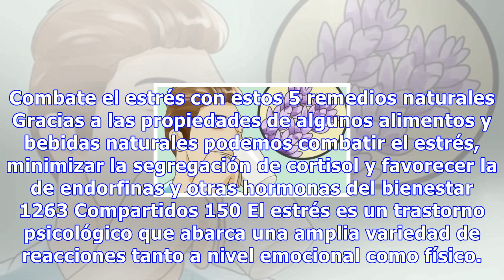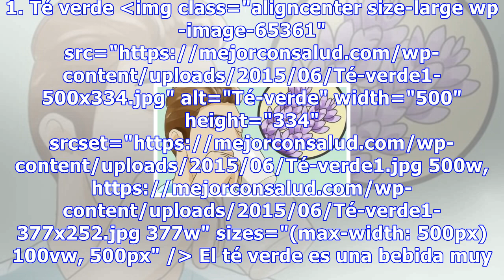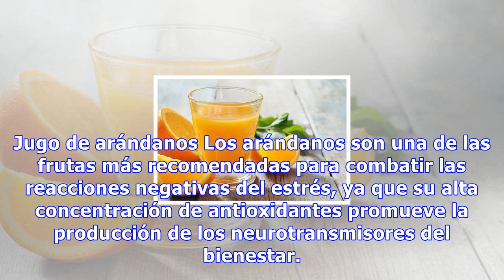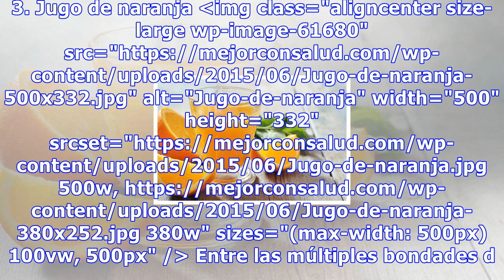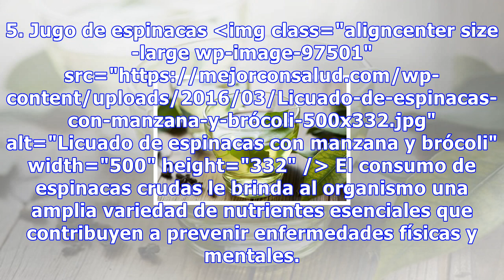Combate el estrés con estos 5 remedios naturales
Combate el estrés con estos 5 remedios naturales Gracias a las propiedades de algunos alimentos y bebidas naturales podemos combatir el estrés, minimizar la segregación de cortisol y favorecer la de endorfinas y otras hormonas del bienestar 1263 Compartidos 150 El estrés es un trastorno psicológico ...